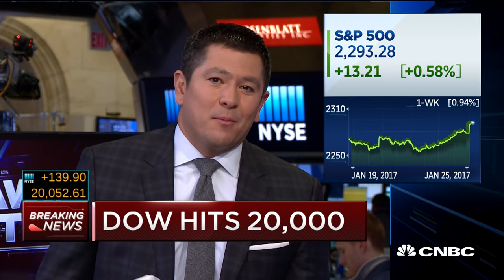Harold Hamm: We Can Reach Energy Independence | CNBC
Harold Hamm, Continental Resources founder & CEO, discusses the outlook for energy after President Trump signed executive orders on the Keystone XL and Dakota Access Pipelines.